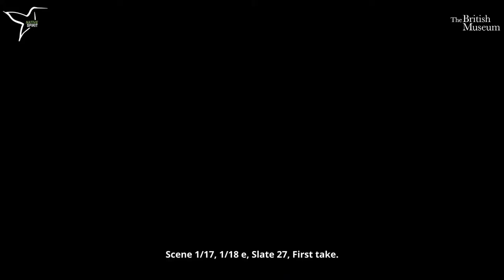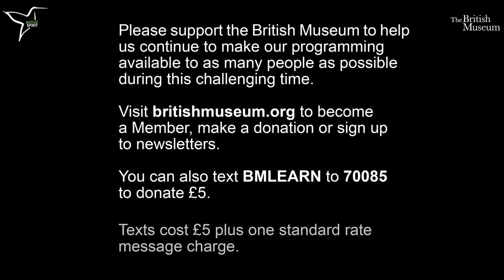Bieggolmmái: Sámi National Day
Celebrating Sámi National Day (6 February) with Anne May Olli, Director of Norway's RiddoDuottarMuseat; Liisa Holmberg from International Sámi Film Institute; Ingá-Máret Gaup Juuso, a Sámi Yoik artist; and Chair Pirita Näkkäläjärvi, an elected member of the Sámi Parliament in Finland.

Introduction by Curator Jan Peter Laurens Loovers, the event includes a yoiking performance by Ingá-Máret Gaup Juuso and film excerpts from Ribadit: Pulling in the Belt by Elle Sofe Sara and The Reindeer belong to the Wind by Päivi Kapiainen-Heiskanen.